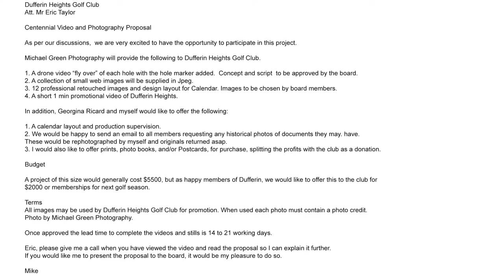Dufferin Heights Golf Club